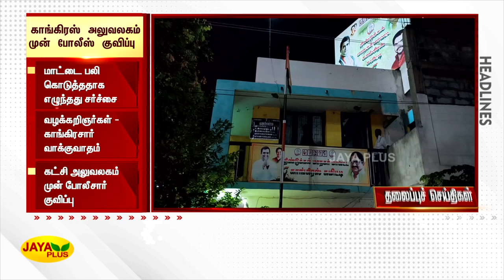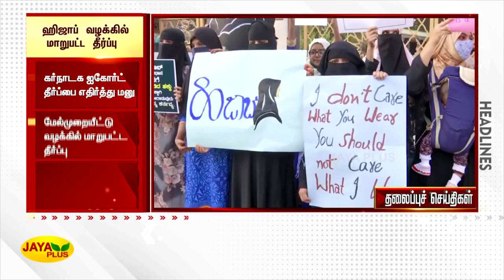தலைப்புச் செய்திகள் | காலை 7 மணி | 14.10.2022 | Today Headlines | Morning Headlines | Jaya Plus